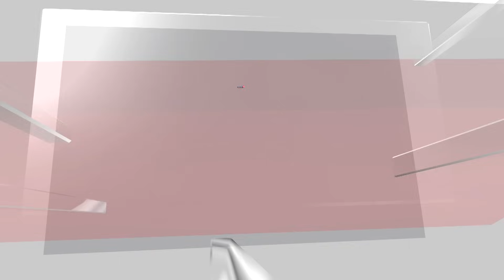NASA | Astronauts Sunita Williams, Wilmore Braced Their Toughest With Earth Touchdown | N18G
NASA astronauts Sunita Williams and Butch Wilmore splashed down into the Gulf of Mexico inside a SpaceX crew capsule, ending a more than nine-month stay in space that was originally slated to last just a few weeks. When their capsule was finally opened, the astronauts were carried out of the spacecraft and loaded onto stretchers.

The astronauts were not sick or injured; the reason for this procedure has nothing to do with Williams and Wilmore's specific mission aboard the International Space Station (ISS), but is simply a matter of protocol that all astronauts must follow

Source: Reuters and AP